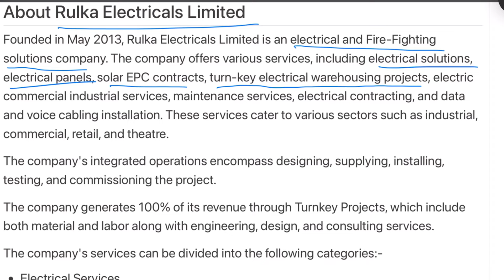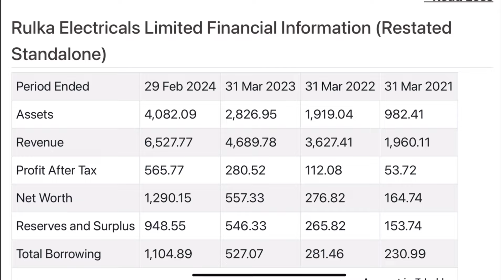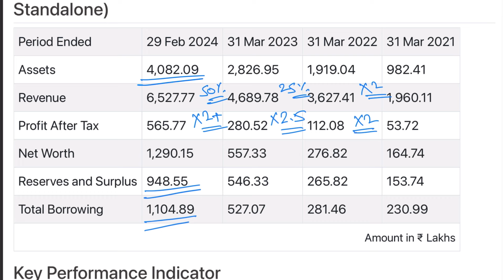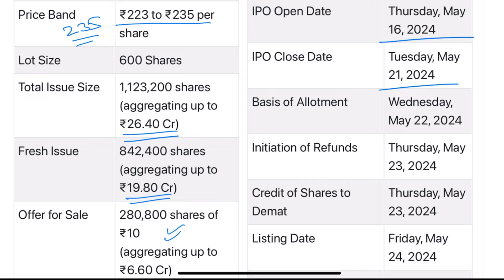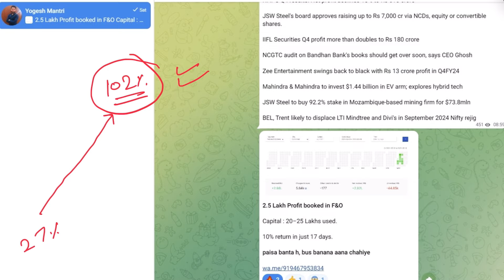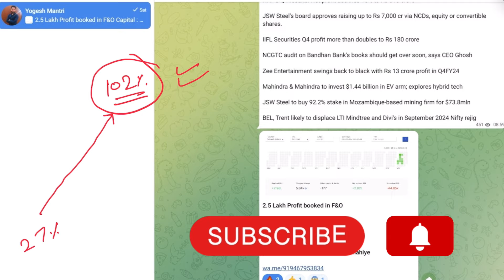Rulka Electricals IPO Final Decision🔥 | Rulka Electricals IPO GMP | IPO GMP Today